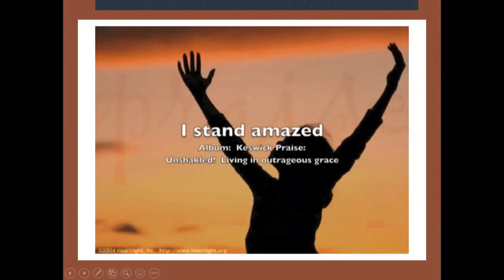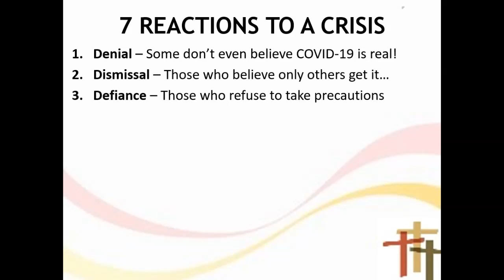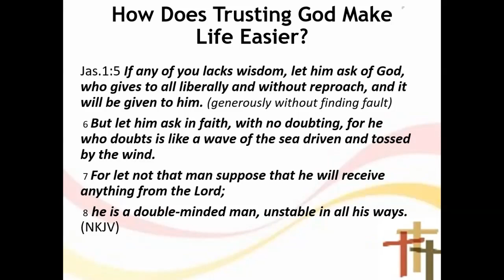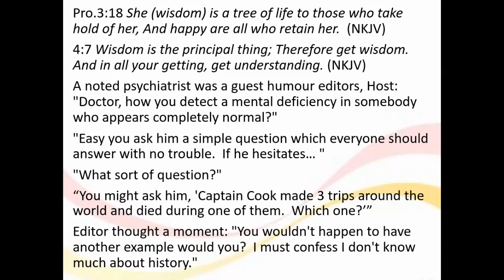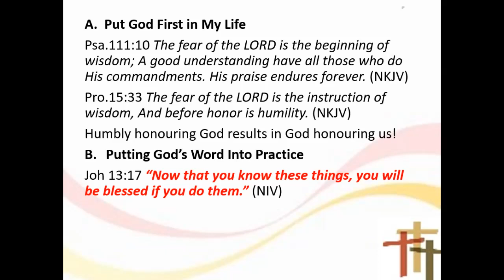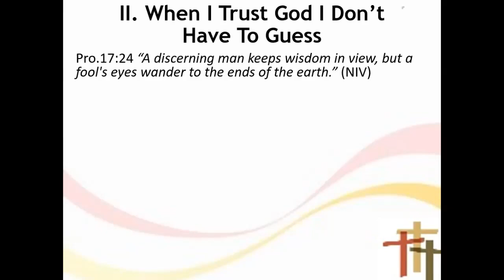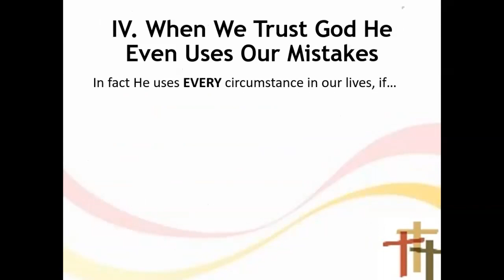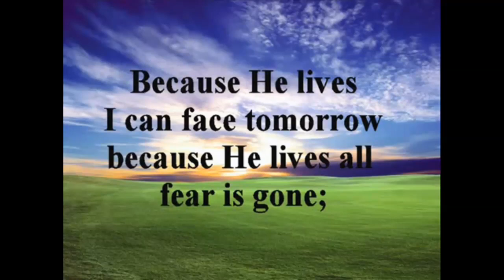2020 06 28 Faith That Works 3